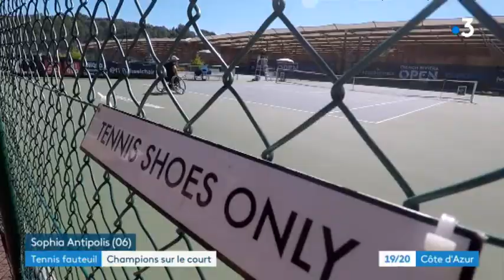Découverte du tennis-fauteuil à l'occasion du French Riviera Open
La seconde édition du French Riviera Open s'est déroulée du 26 au 30 septembre dans le cadre de la Moratoglou Tennis Academy. Le  tournoi de catégorie ITF2 (équivalent d'un ATP 250) a réunit 48 joueurs en 6 tableaux et parmi eux, les meilleurs joueurs mondiaux.